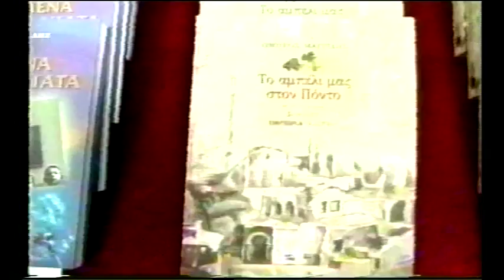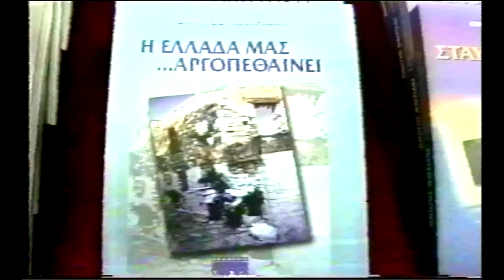ΔΕΛΤΙΟ 17 11 2005 ΜΕ Χ ΤΣΟΥΜΠΡΗ x264